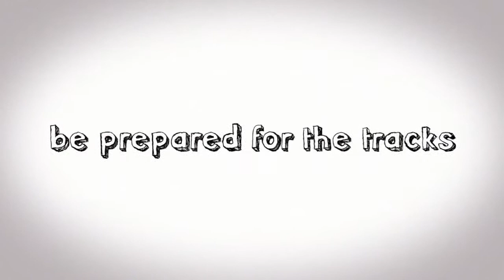Flake & iPunk - SUNCLASH EP - iPunk009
This time iPunk teamed up with Flo Grünberger, who's been djing under the "Flake" moniker for the past couple years. iPunkRecords presents the mind blowing electro summer smasher SUNCLASH EP including the tracks "sunclash", "sunclash (iPunk Remix)" and "blue shades"

Yeah these three peak time bombs are the first fruits of their labour. Remixes to follow!

Available on August 30th at beatport.com & all other download stores (iTunes, Musikload, Napstar,..)